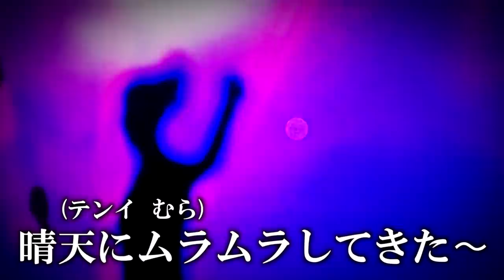【貴重】配布限定『テンイむら レジギガス』のイベントをやってみたらヤバすぎたww【ポケモン プラチナ/DPt】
もうすでに我々は、ダイパリメイクしてましたね。

この文の意味は動画を全部見ればわかることでしょう…。

▼ED曲提供
バーチャル○チンポッティ